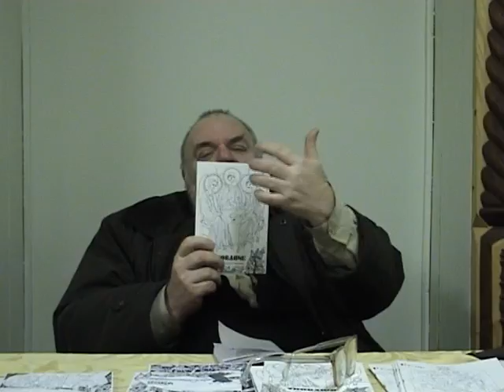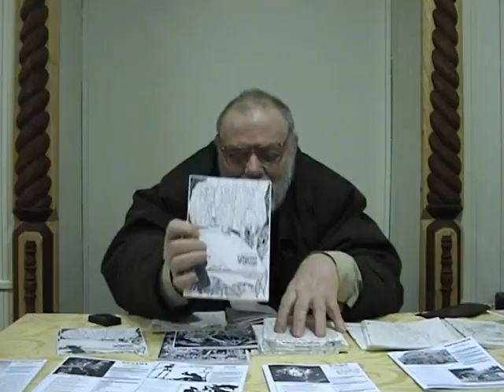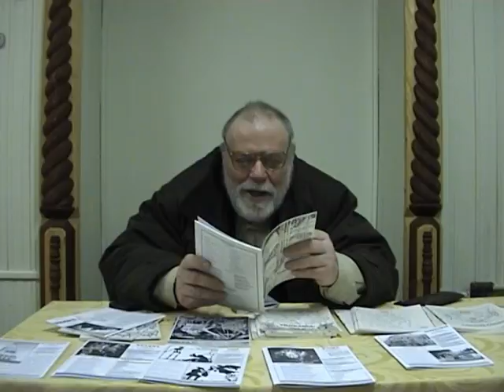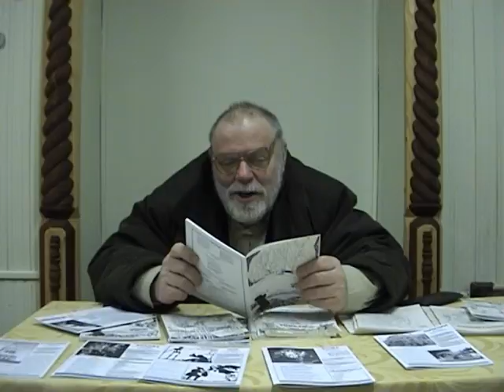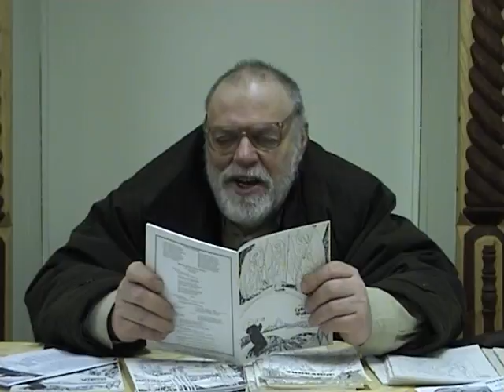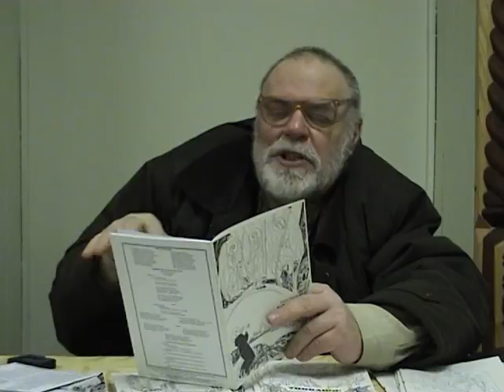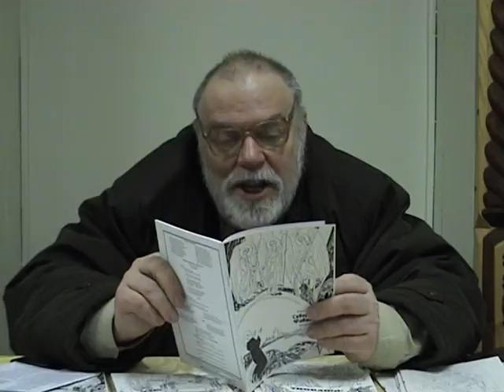В чём русская идея? Нераздельное и неслиянное. 2/2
Философ Ю.Линник формулирует русскую идею: Когда Россия была удачливой страной, она позволяла существовать разным культурам. Часть 2. Народный университет. Запись максима Ефимова. 2007 год. Петрозаводск. Архив